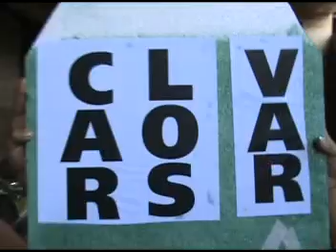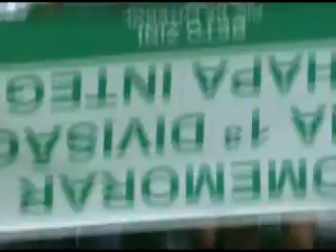Enterro simbólico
Associados promoveram "enterro simbólico" da oposição no Guarani